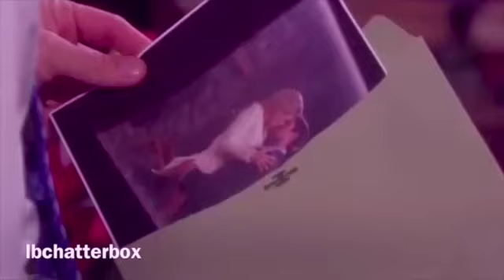Multi faves Mad World collab (9 vidders)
I am so happy for how this came out :) Thank you for everyone who took part! I did also put coloring on it, so hope you like it!

Here is who did what:

Intro: Parenthood (Victor being adopted)-Nomi CR
1. Grey's Anatomy (Plane Crash)-AllieCat9100
2. Chasing Life (April's Cancer)-dixiekat2007
3. Grey's Anatomy (Meredith drowning incident, Denny and George's death)-Lillianne Lilly
4. Nashville-lbchatterbox
5. Rizzoli and Isles-SciFiVidder
6. Full House (DJ's eating disorder)-Nomi CR
7. Full House (Stephanie's bumble bee slumber party)-dixiekat2007
8. 7th Heaven (Mary leaving)-gottalovefullhouse87
9. Once Upon a Time-laurenmcquilty
10. 8 Simple Rules (Paul's death aftermath)-gottalovefullhouse87
11. Degrassi (mix scenarios)-dixiekat2007
12. Cheaper by The Dozen-SciFiVidder
13. Days of Our Lives-lbchatterbox
14. ER (Mark's cancer/death)-dixiekat2007
15. Grey's Anatomy (Shooting)-AllieCat9100
16. The Hunger Games-Christina Alvarez